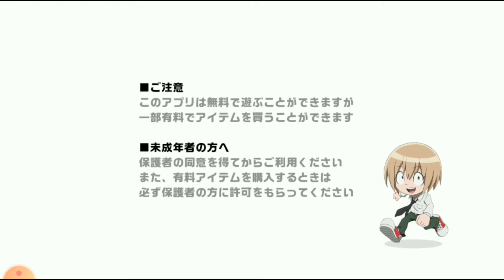Shaman King Funbari Chronicle ( 通灵王 : 发奋战记 ) | 特别活动任务 - 雨后晴 , 有时放烟花 Part 2 ( 第6 , 7 , 8 , 9 & 10廻 )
看我玩 “ Shaman King Funbari Chronicle ” ( 通灵王 : 发奋战记 ) ~ ！